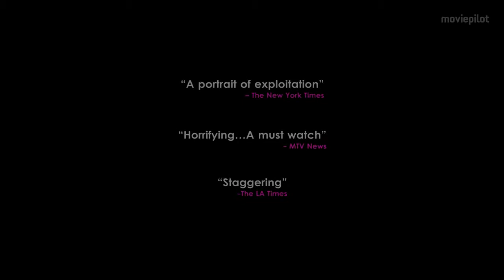THE TRUE COST Trailer German Deutsch 2016 Der Preis der Mode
Ein Pullover oder eine Hose für weniger als 10 Euro, ein Hemd für 5 – oft geht man in Kleidungsgeschäfte und ist begeistert, wie billig die neueste Mode bei uns zu haben ist. Doch wie kann es sein, dass Kleidung bei uns so wenig kostet? THE TRUE COST – Der Preis der Mode macht sich auf die Suche und verfolgt eindrucksvoll den Weg, den die Kleidung macht, bevor sie zu uns ins Geschäft kommt.